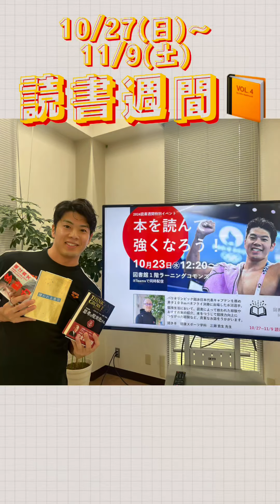【読書の秋】アスリートのおすすめ本を聞いてみました👂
読書の秋🍁11/9㈯まで読書週間！
アスリートのおすすめ本を聞いてみました👂
パリ五輪競泳で入賞した本学職員・水沼尚輝選手のおすすめする本とは？？？